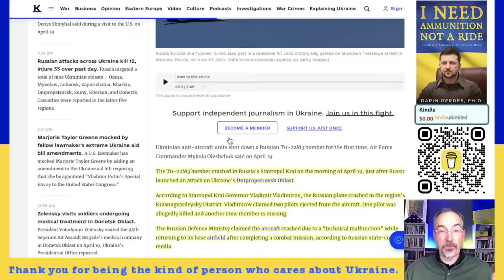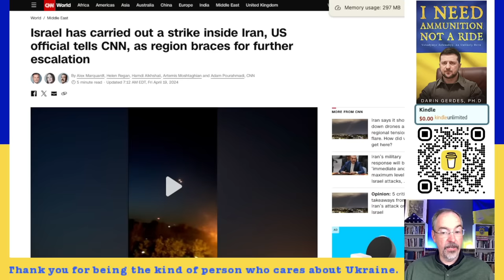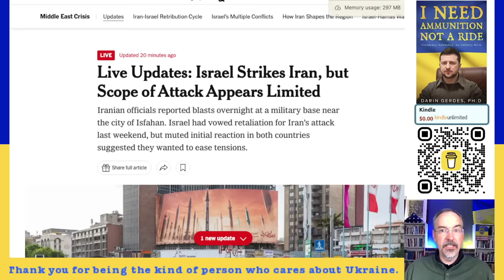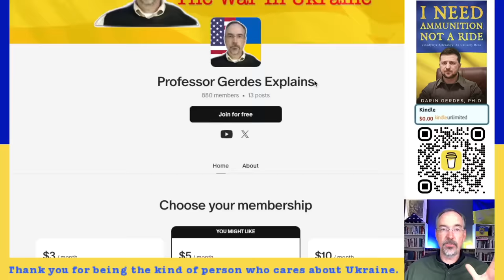Ukraine Shoots Down Tu 22M3 Bomber Russia Claims Friendly Fire (Incompetence), Russia Strikes Dnipro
This video talks about the war in Ukraine. Russia Strikes Dnipropetrovsk, Ukraine Shoots Down Tu 22M3 Bomber Russia Claims Friendly Fire.